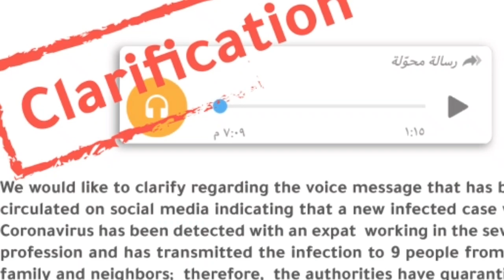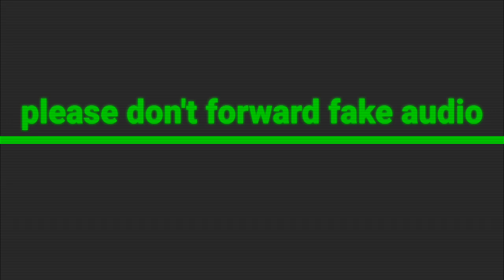Oman news | Muscat oman latest news update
Oman Muscat: Oman muscat  updates 17 April, Oman latest updates

Labor Low Oman, Qatar, and Saudi Arabia.
Labor law Saudi Arab | Muscat Oman breaking news | Oman latest news updates
All gulf latest News